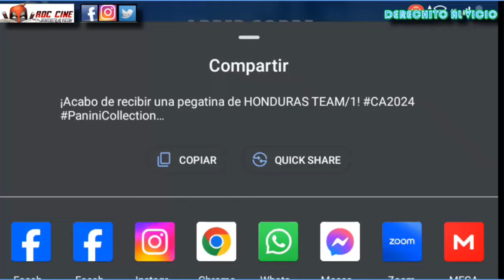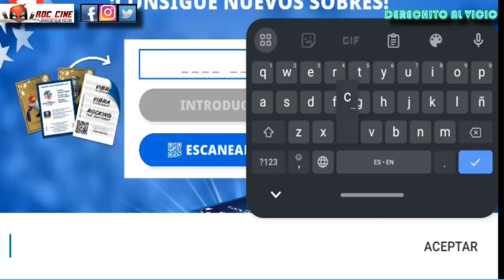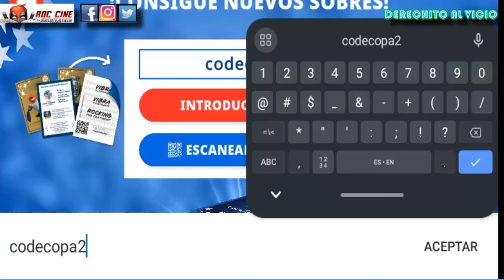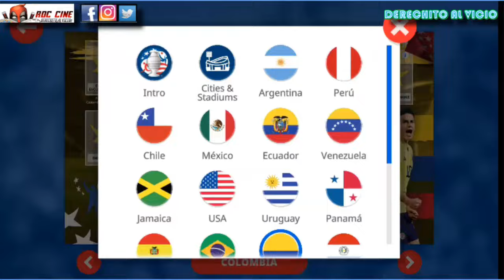[RDC] FIGURITAS GRATIS + SOBRES DIARIOS + CODIGOS PARA EL ALBUM COPA AMERICA USA 2024 DE PANINI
Derechito al Vicio! Somos RDC Cine y hoy te contamos todo lo que necesitas para completar tu Album de Figuritas de la Copa América USA 2024 de Panini en su version Virtual, que podes coleccionar desde tu celular o computadora.

Te mostraremos como usar los codigos de sobres gratis para que tengas la chance de sacar una Carta Dorada al dia, como desbloquear dos sobres con la camara y los codigos para obtener tus sobres gratis.